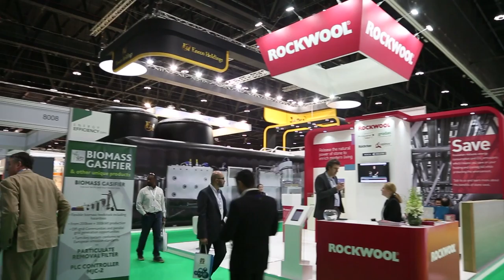WFES 2017 - Day 4 Short